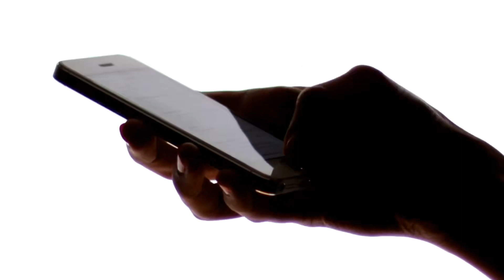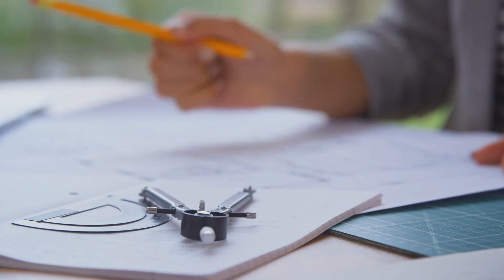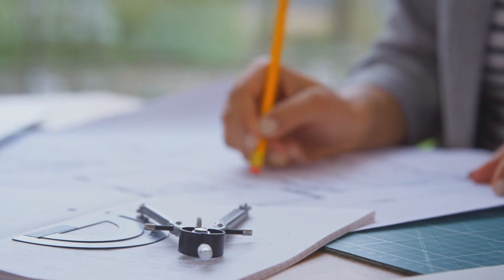[T1] Vô Tự Thiên Thư Audio Truyện FuLL | Chương 1 - 5 | Closeads Tiên Hiệp Kiếm Hiệp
Truyện: VÔ TỰ THIÊN THƯ Tập 1
Tác giả: Closeads
Thể loại: Tiên Hiệp, Kiếm Hiệp